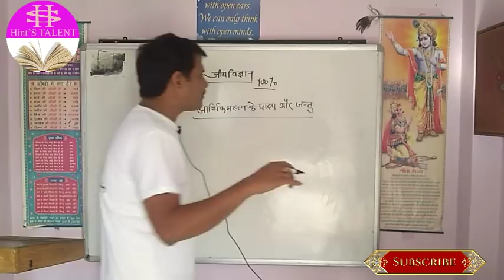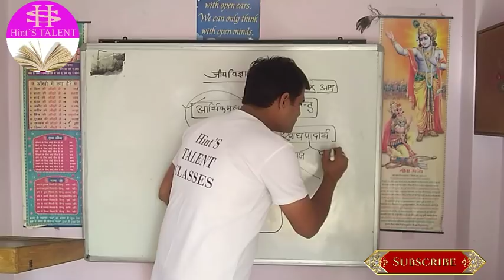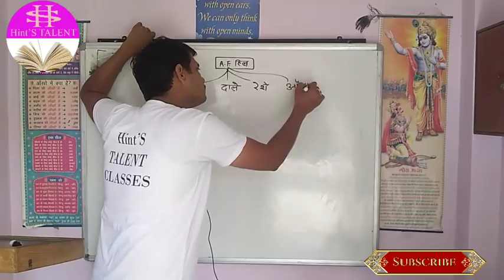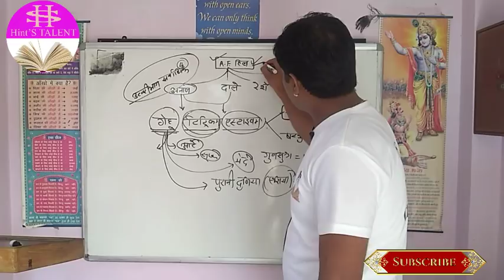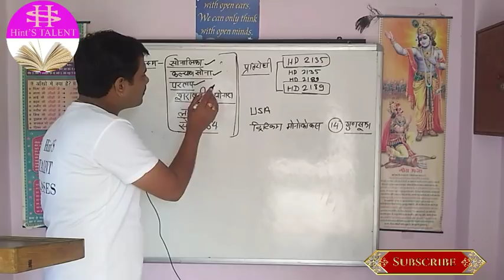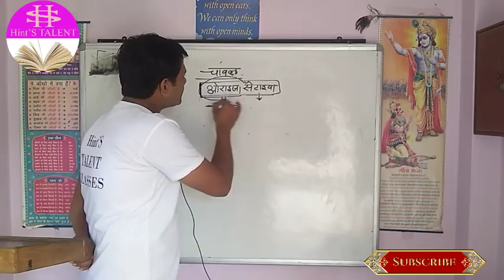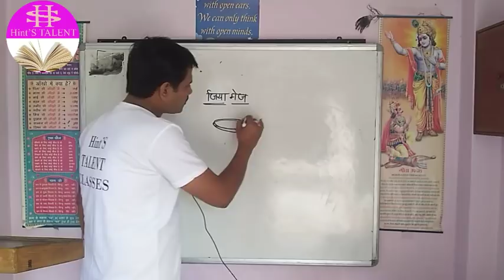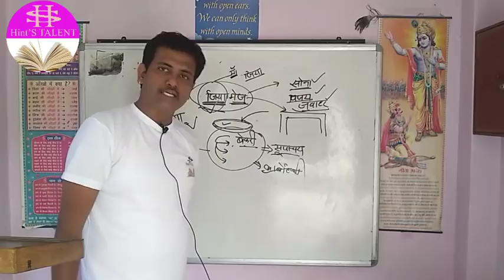Lab assistant science biology lecture 48 by hemant suthar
12 class , lab assistant के लिए उपयोगी